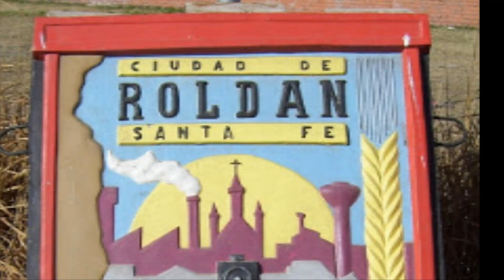Roldan- Iphone clips x Darito Acuña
Videos que encontre en mi celular que tenia guardado, durante alguna que otra session andando en bici y otras recorriendo el pueblo!
Se me ocurrio hacer este video mostrando un poco el skatepark y mostrando tambien lo lindo que es Roldan.
Fue filmado con mi iphone y editado con adobe premiere!
Espero que les guste y estan todos invitados a visitar el skatepark de Roldan para poder compartir una buena sess.